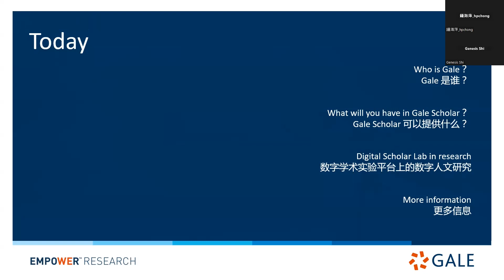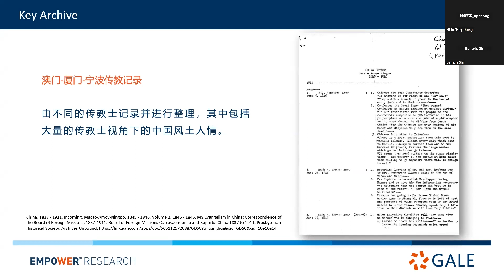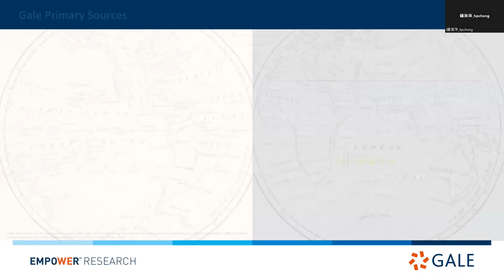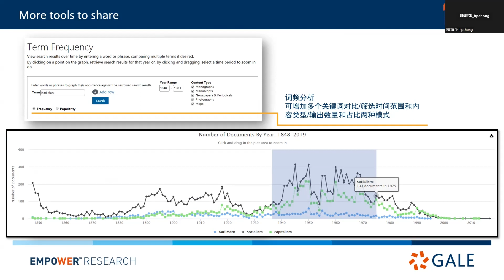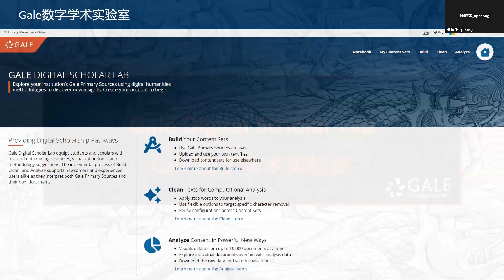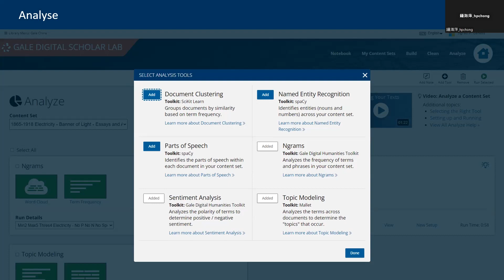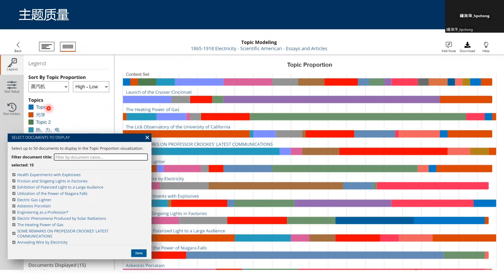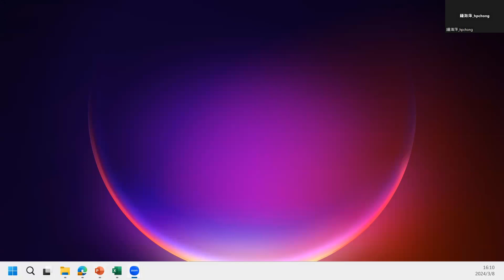Gale Scholar——開啟探索之路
Gale Scholar 是一個可以讓研究者直接擁有全球頂尖高校經過數十年建設的人文社科一次文獻館藏項目。Gale Scholar 中的原始檔案資源庫目前收錄了15世紀至今超過1.7億頁的原始歷史文獻，並且全部檔案資料來源於學術界公認的權威機構。配合 Gale 擁有在業界遙遙領先的資料採擷及資料分析平臺，真正支援 “數位人文研究”。而Gale數字學術實驗室（DSL）是一個基於雲存儲的研究環境，讓學生和學者們能夠將自然語言處理工具應用于原始OCR文本資料。